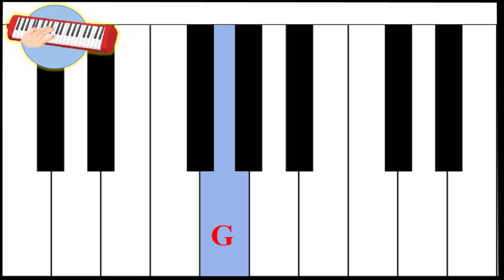LUYỆN TẬP MELODION BAI 1/ Sách chân trời sáng tạo